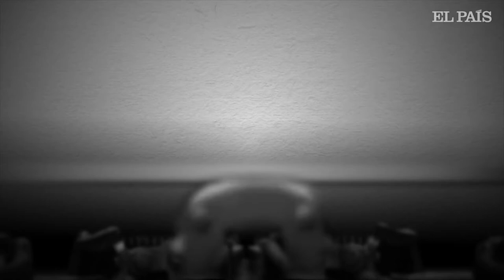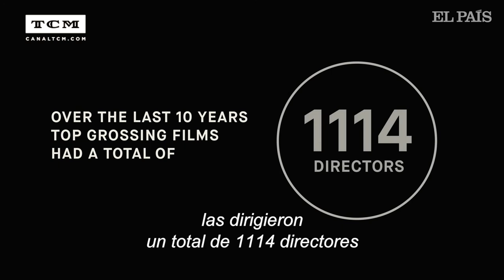EL PAÍS DE TCM | HALF THE PICTURE